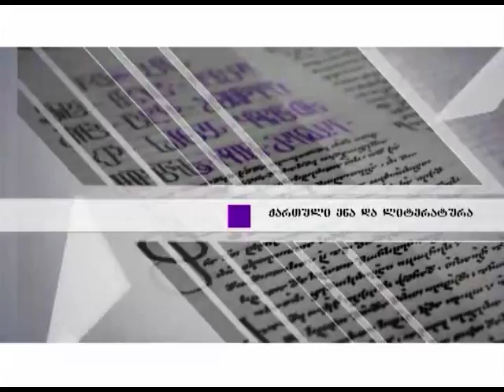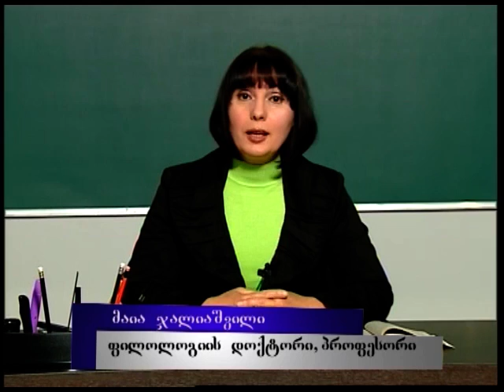კაცია ადამიანი?! - თათქარიძეობა